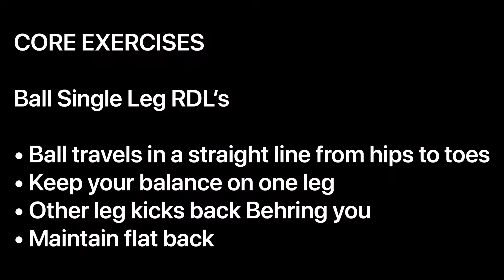CORE EXERCISES - Ball Single Leg RDLs